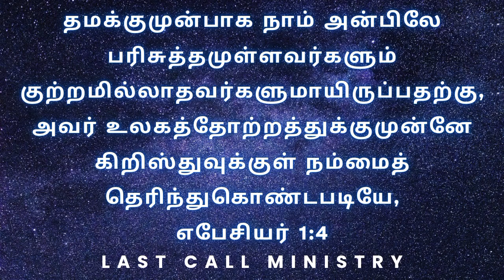Stephen | las vegas gun shooting | health tips tamil | daily bible verses